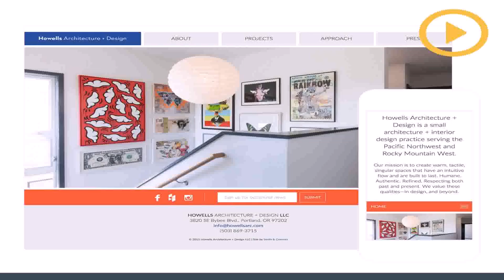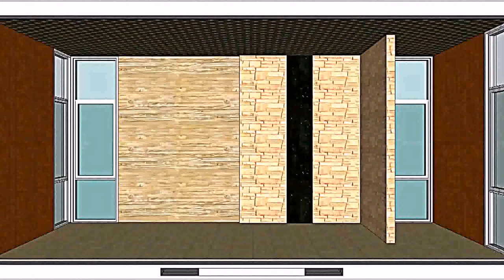Japanese House Design Video (see description) (see description)